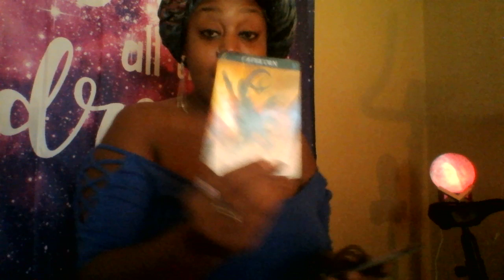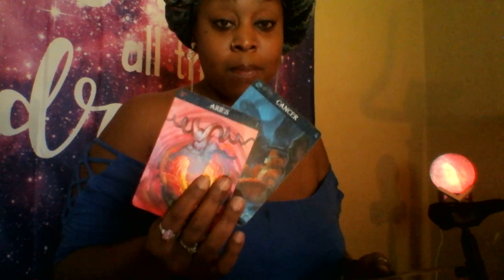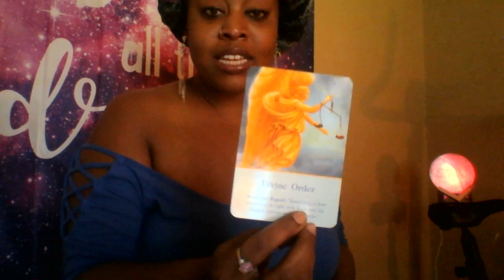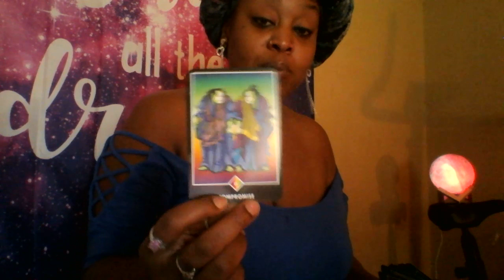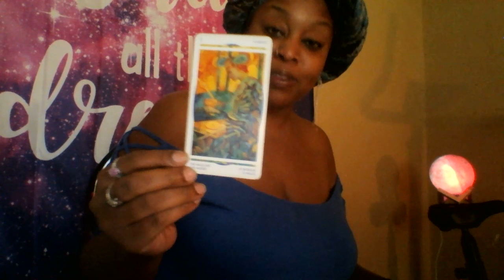Gemini 💎 You Are A Jewel/ Transitions of A Natural Magician July 2019